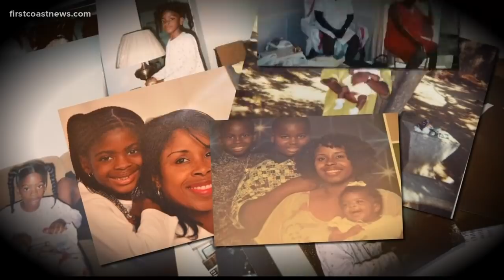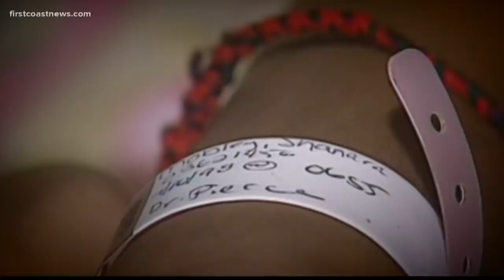Exclusive: Kamiyah Mobley speaks out one year later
Kamiyah Mobley was kidnapped at birth in 1998. She is speaking out to First Coast News about the case against her alleged kidnapper and being reunited with her biological family.